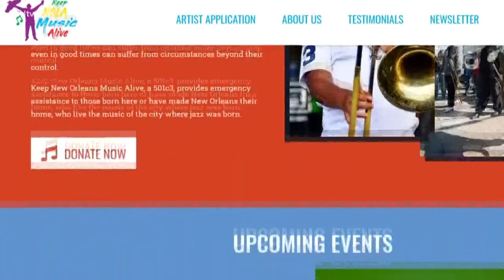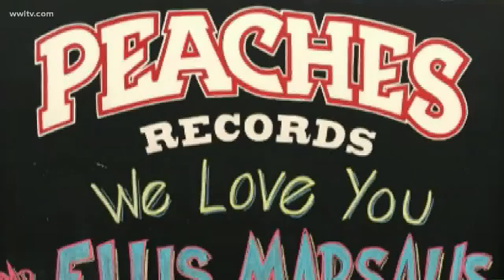Keep New Orleans Music Alive | Delfeayo Marsalis on fundraising event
New Orleans jazz legend Delfeayo Marsalis explains his online fundraising birthday bash, which will raise funds to support out-of-work New Orleans culture bearers.